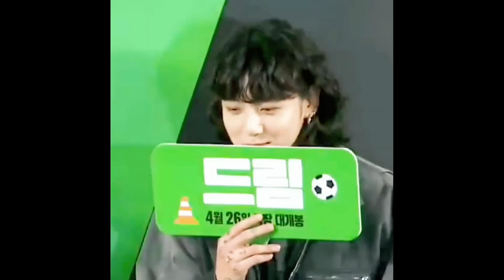[BTS🐻V🐰JK/ENG] 세상에나~ 뷔와 정국이 함께 등장하디니!!(감탄사 절로 터지는 잘생김과 역대급 귀여움에 난리난 시사회장!!) 이 역대급 투샷~무슨 일이고?!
방탄소년단 뷔와 정국이 영화 '드림' VIP 시사회장에 함께 등장했습니다. 시사회장을 뒤집어버린 난리난 현장에 대한 소개와 리뷰, 팬들의 반응도 전해드리겠습니다.

방탄소년단 BTS ARMY 아미 김남준 랩몬스터 랩몬 김석진 민윤기 정호석 박지민 김태형 전정국 남준 석진 진 윤기 호석 홉 지민 망개떡 태형 태태 정국 꾹 BTS콘서트 달려라방탄 뷔 BTS RM Jin Seokjin SUGA yungi Jhope jhope Jimin JK jungkook RUNBTS runbts Let'sBTS lifegoeson dynamite WhoBTS Dynamite Filter StayGold MagicShop SaveME IDOL Friends DNA SpringDay ON NEEDU BoyWithLuv LoveMaze FakeLove TheTruthUntold JamaisVu MakeItRight I’mFine HOME MICDrop NotToday WasteItOnMe 4O’CLOCK ImOnIt Butterfly Rain YoungForever Filmout Filmout 소우주 불타오르네 피땀눈물 대취타#00:00#BTS#뮤비해석#kpop#방탄소년단뮤직비디오#방탄#방탄먹방#케이팝#핫100#핫200#다이너마이트#인더숲방탄#달방#병